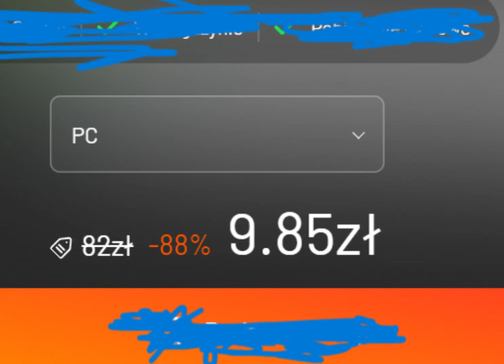JAK MEGA WYCZILOWAĆ ZA 20ZŁ?